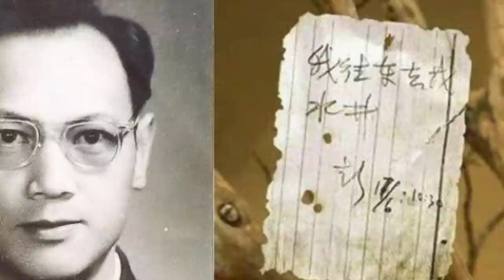Top 10 Scary Explorers From History Who Vanished Without A Trace - Part 2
🔍🌍 The annals of history are filled with brave explorers who set out to discover the unknown, but not all of them returned. In this riveting sequel, we delve deeper into the mysteries of those adventurers who vanished without leaving a trace. What secrets did they uncover? What dangers did they face? Join us as we journey into the shadows of the past, retracing the steps of these lost souls. If you thought Part 1 was chilling, brace yourself for even more spine-tingling tales.

Time Codes:
0:00- Intro
1:15- Baron von Toll
1:42- Eudoxus of Cyzicus
2:43- John Franklin
3:41- The Vivaldi Brothers
3:51- Alfred Gibson
5:19- Douglas Clavering
6:23- Joshua Slocum
7:21- Peng Jiamu
8:09- Michael Rockefeller
9:10- Park Young-Seok